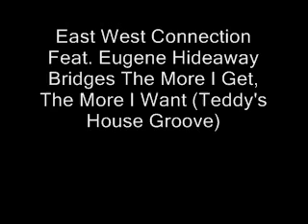East West Connection Feat. Eugene The More I Get, The More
East West Connection Feat. Eugene Hideaway Bridges The More I Get, The More I Want (Teddy's House Groove)